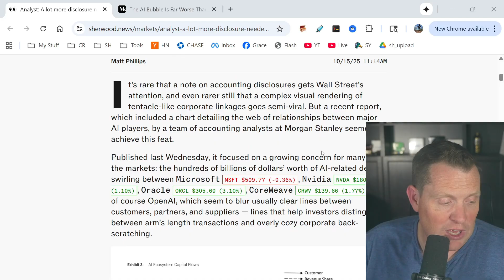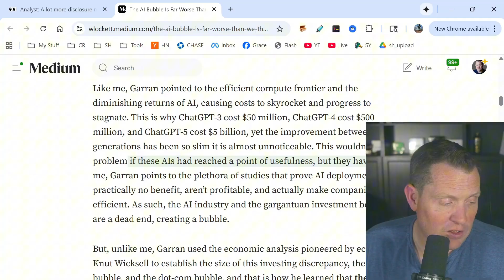AI Bubble: Morgan Stanley's Warning & Dot-Com Crash?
We break down Morgan Stanley's warning about the AI industry's circular deals. Discover why the fallout could surpass the dot-com crash and if a bubble is imminent. Learn what's happening and what you need to know about AI's future with our insights.
Morgan Stanley is sounding the alarm about circular AI deals. Are AI companies selling to each other in a game of musical chairs? What happens when the music stops? Is the AI bubble worse than 2008?